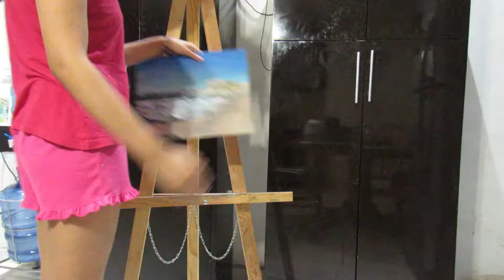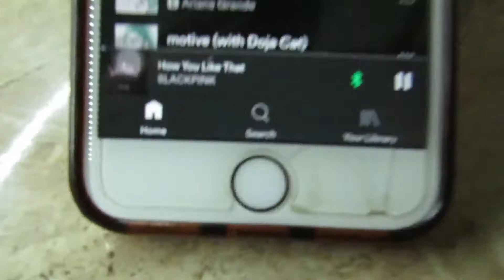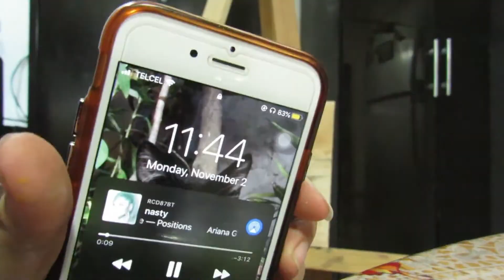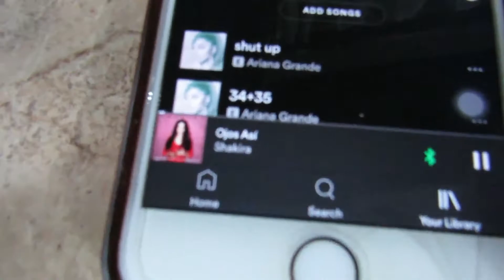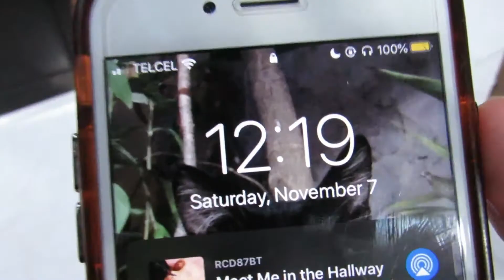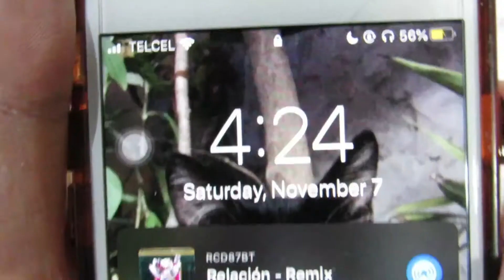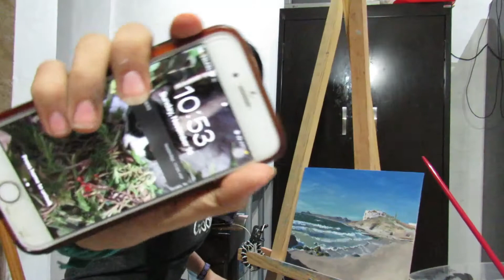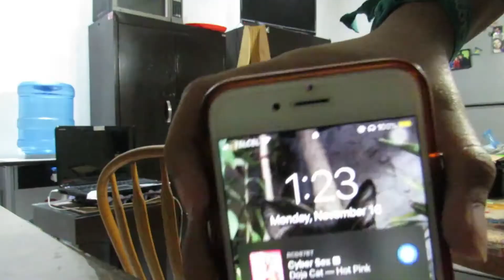1 tonta pintando mientras lucha contra la procrastinación | Finales de artes en línea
Ya noAGUANTO! ! !